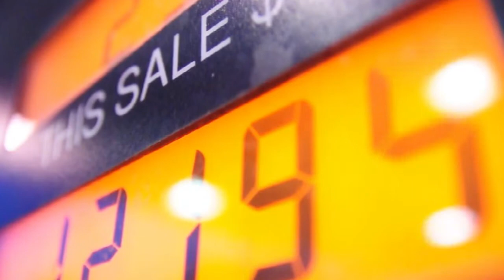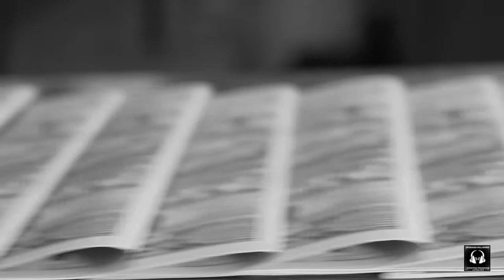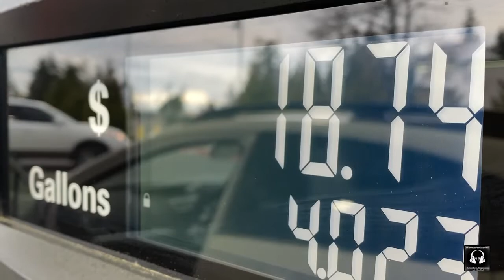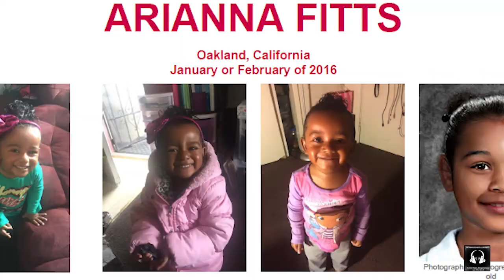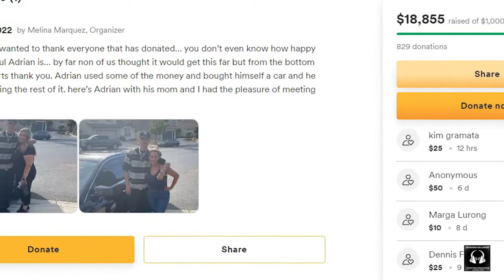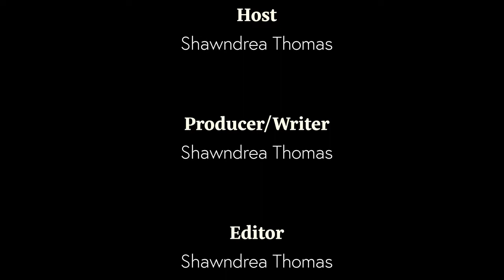Check out the first episode of my NEW web crime series "Intrigued Full Effect Crime News Update"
I look at wild crime stories from all across the country! If you have a story in your area that you want me to check out drop me a line at truecrime crime crimenews news podcast — Stock footage and music licensed from Storyblocks.